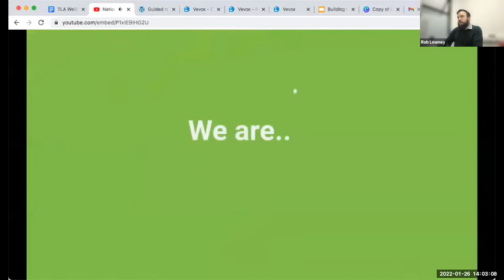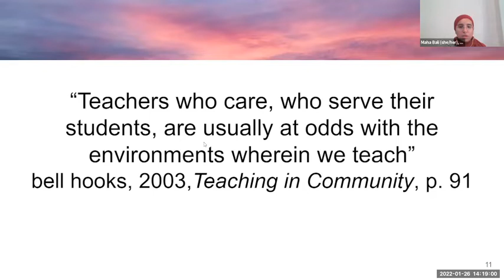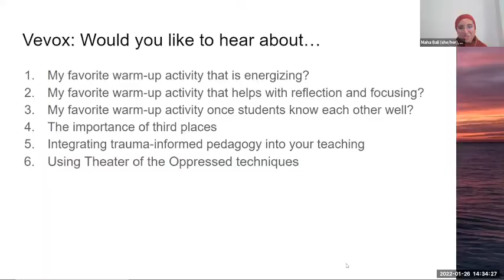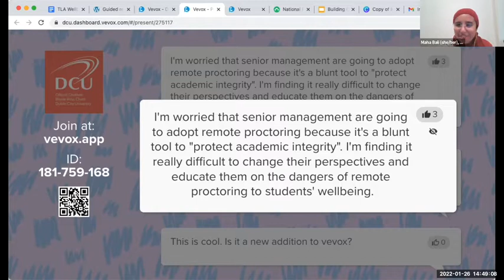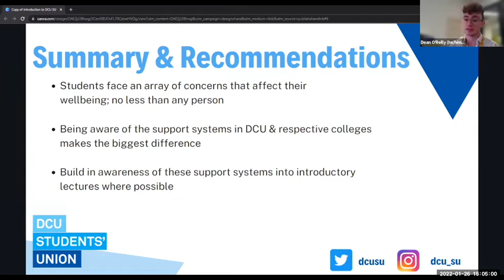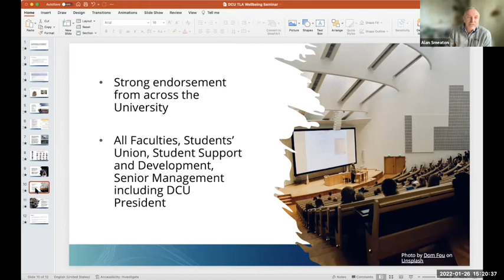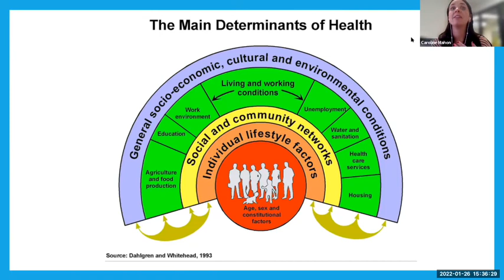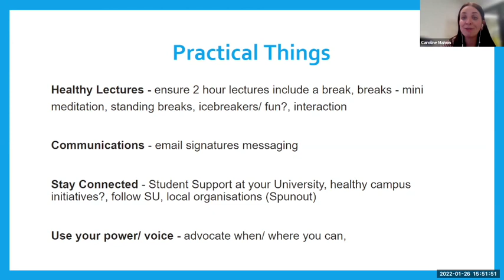Teaching, learning and assessment approaches to support wellbeing seminar - 26 January 2022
This is a recording of a National Forum seminar held on 26 January 2022 titled 'Teaching, learning and assessment approaches to support wellbeing seminar' and facilitated by DCU Teaching Enhancement Unit.